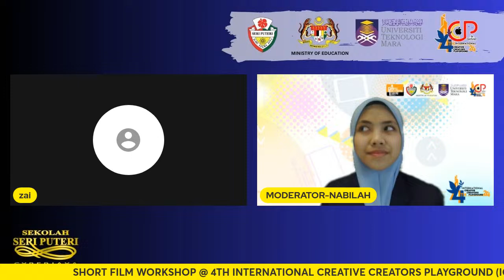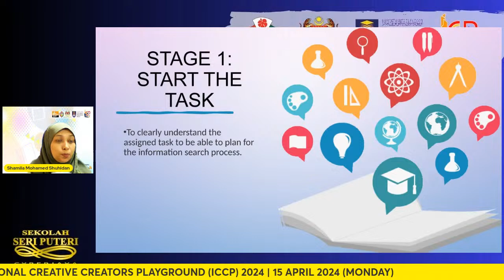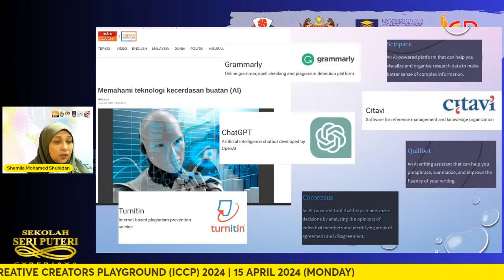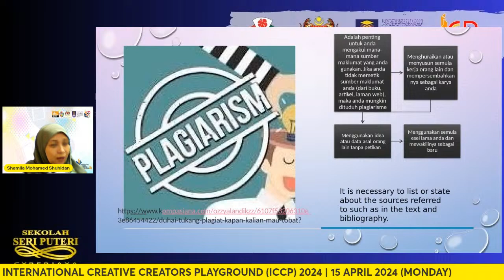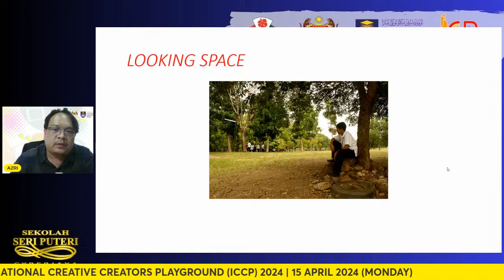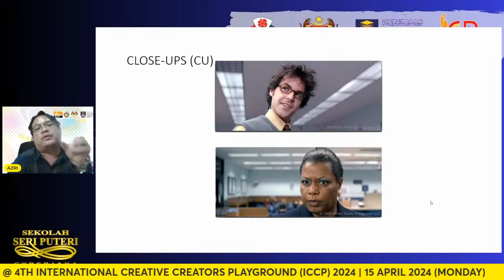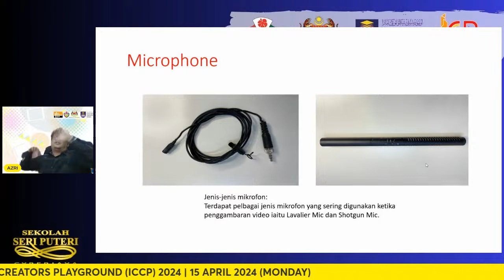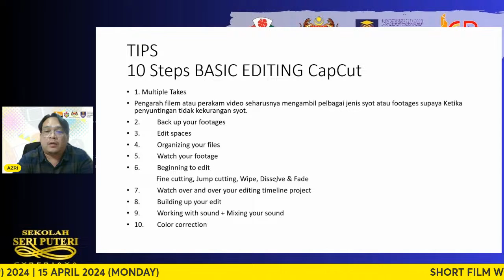4TH ICCP 2024 (CREATIVE) - SHORT FILM WORKSHOP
BRIEFING AND WORKSHOP FOR CREATIVE PARTICIPANTS
 ICCP@SSP 2024

CREATIVE PARTICIPANTS’ BRIEFING
DATE : 15 APRIL  2024
DAY    : MONDAY
TIME  : 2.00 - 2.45pm ( Malaysia time)
Google Meet

4TH ICCP 2024 SHORT FILM WORKSHOP

DAY    : MONDAY
TIME  : 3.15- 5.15pm ( Malaysia time)